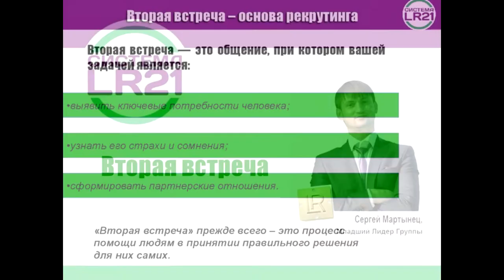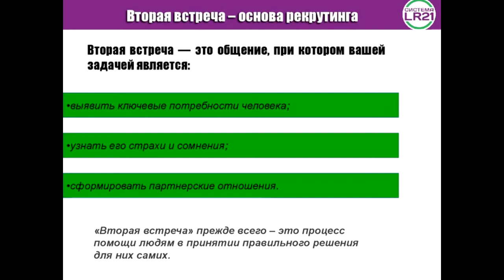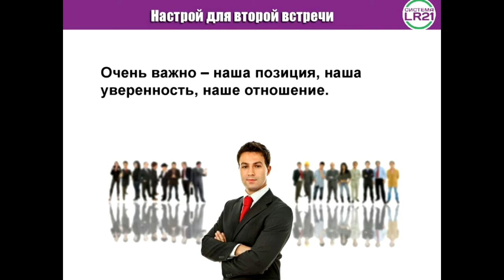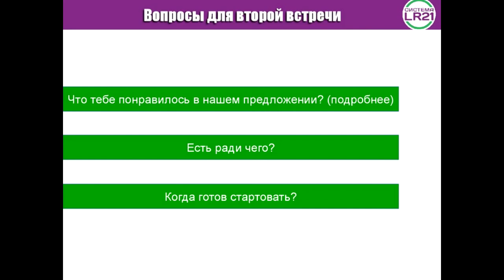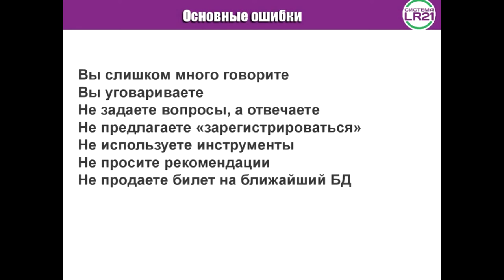Вторая встреча, или как не потерять 50% кандидатов.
Почему мы пришли в Duolife? Все очень просто - такая возможность приходит очень редко! Мы долго анализировали и после поездки в Польшу на мероприятие дуолайф и в офис, мы окончательно приняли решение - Duolife - это наш шанс!
Быть у истоков инновационного направления и мощной компании!

Мы оставили надёжную немецкую компанию и ушли в этот молодой стартап (5лет на рынке в Польше)

[сетевой маркетинг]
[млм-бизнес]
[начать бизнес]
[начать млм-бизнес]
[млм система]
[ищу сетевой маркетинг]
[млм компании]
[сетевой маркетинг отзывы]
[вторая встреча]